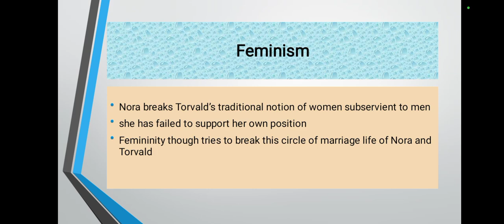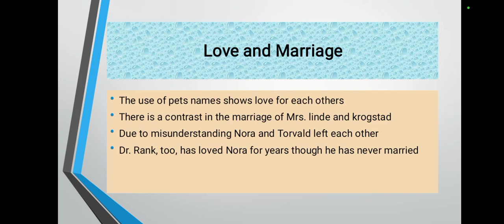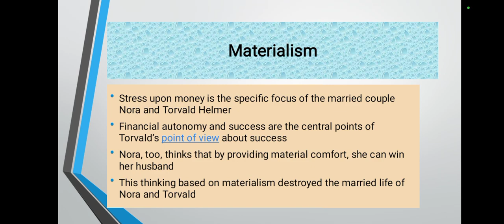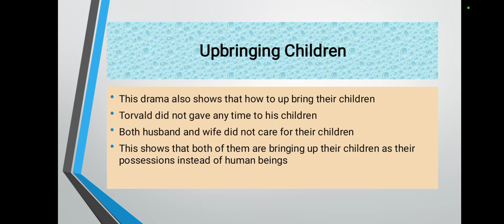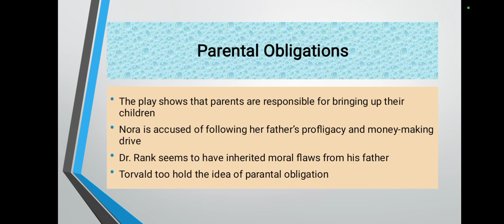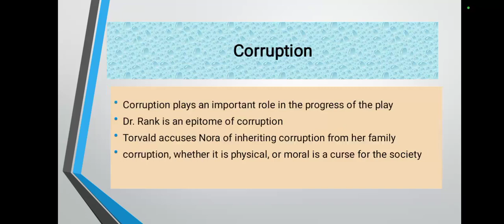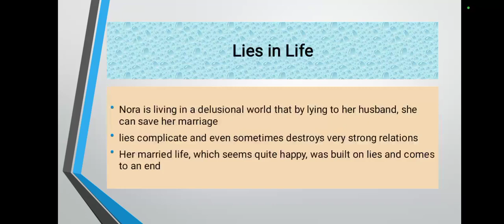Some Major Themes in the Play A Doll's House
in this video I have discussed some major themes in the play A Doll's House.